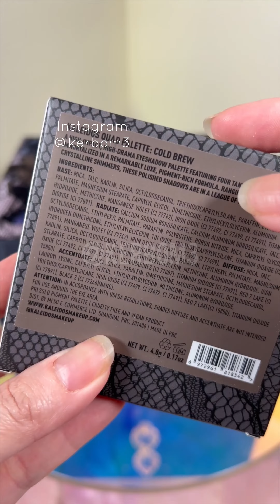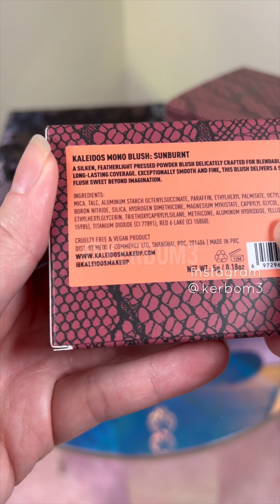unboxing Kaleidos Smokey Nostalgia Collection 💜kaleidosmakeup 💜